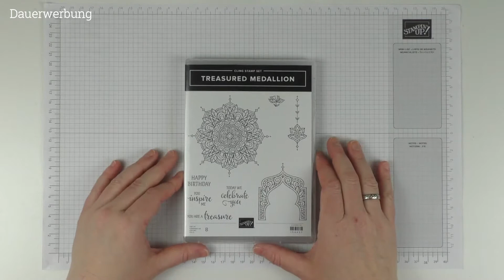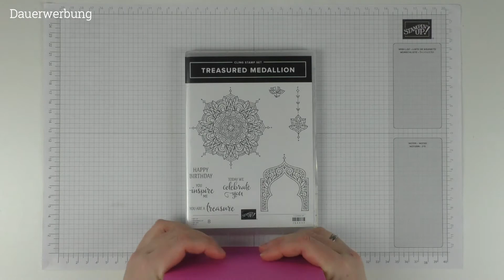Glückwunschkarte - Treasured Medallion - Stampin´Up! - Tutorial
Ich liebe diesen wunderschönen großen Stempel aus dem Stempelset Treasured Medallion und musst euch einfach noch ein paar Beispiele damit zeigen, bevor es aus dem Sortiment geht. Ihr findet es im Minikatalog Januar - July 2021.

Alle Stampin´up! Produkte die ich im Video zeige, können über mich bestellt werden. Allerdings solltet ihr darauf achten, dass sich im Laufe der Zeit, Preisangaben und Verfügbarkeit der Produkte ändern können. Die Verfügbarkeit bezieht sich immer nur auf den aktuellen Katalog.

Eure Jasmin